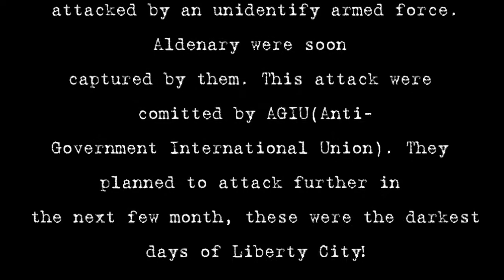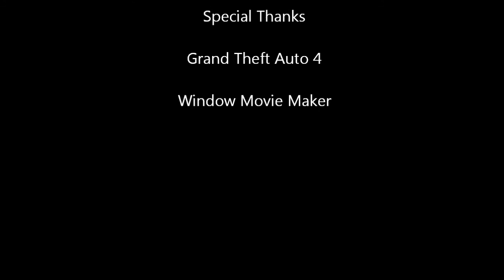Fall of Liberty(A GTA Short)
Its 2012. The AGIU attack Liberty City-The Heart of The World. Aldernary fall into their hands quickly. These are the darkest day of Liberty City. Today, Niko Bellic and his colleuges patrolling over the occupied zone.